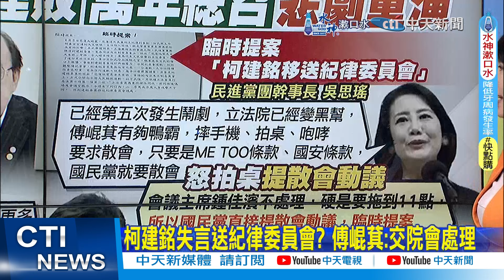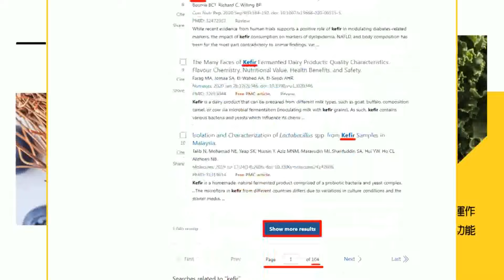【每日必看】"表決沒勝過 手依然舉直" 柯總召還有戲?｜總召對決!柯建銘遭KO "最美臉龐"急救駕? ｜賴赴立院國情報告? 謝龍介"呷凊飯等你" 20240508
00:00 立委赴中報備修法五度被擋 綠批"藍倒行逆施"
04:15 傅崐萁拍桌後... 柯建銘曝:吳思瑤"含淚"坐在位子上
06:42 柯建銘讚吳思瑤"最美臉龐" 政客爽點名她們爭第二?
07:37 協商爆衝突! 莊瑞雄嗆鄭天財:不要亂出草.白目